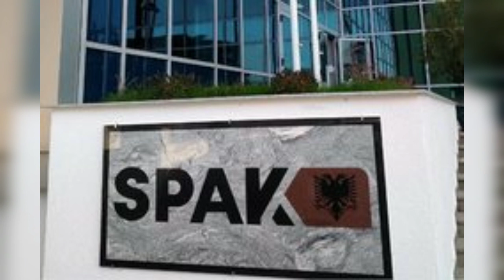SPAK a**eston prokurorë, zyrtarë policie dhe shoqërues të Saimir Tahirit, reagon Bujar Nishani